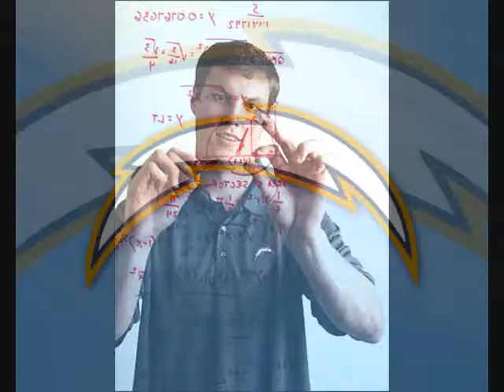Philip Rivers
A very simple slidshow for philip rivers!!!

Go Chargers!!!

The song is "Prayer Of The Refugee" by Rise Against